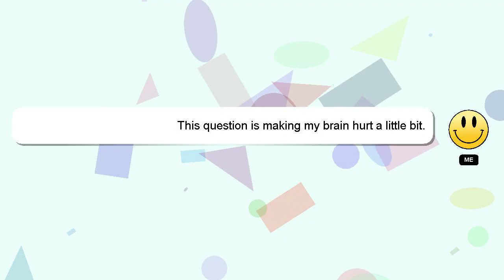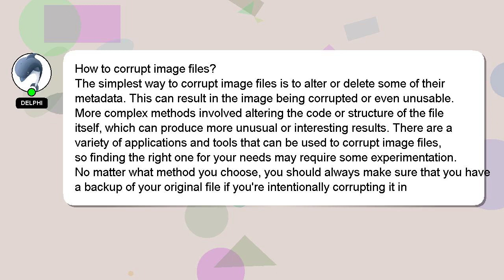How to corrupt image files?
A brief introduction of myself, Hello, I am Delphi. I am here to provide you with assistance in answering your questions. - How to corrupt image files?

I am available to answer your more detailed queries via comments or chat. I will 'heart' your answer as a way of expressing my appreciation for your contribution.

*2 What we are experimenting :*